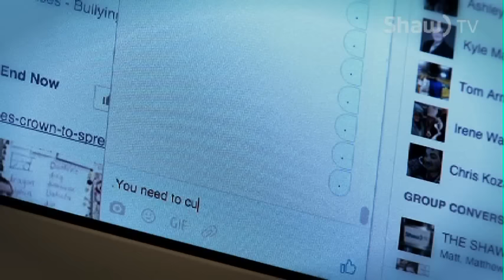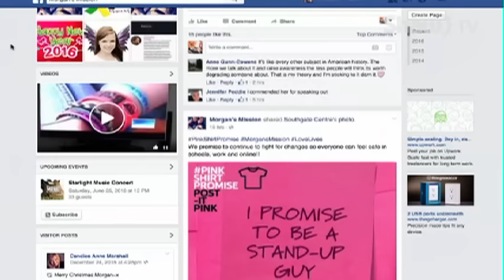Morgan's Mission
The story of a young family that was severely impacted by bullying.